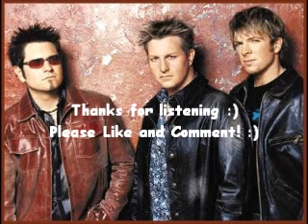me singing what hurts the most by Rascal Flatts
I decided to try singing this song but instead of having a video I decided to just have a picture of Rascal Flatts
I DON"T OWN THE SONG! It belongs to Rascal Flatts
I started to sing kinda badly near the end sorry